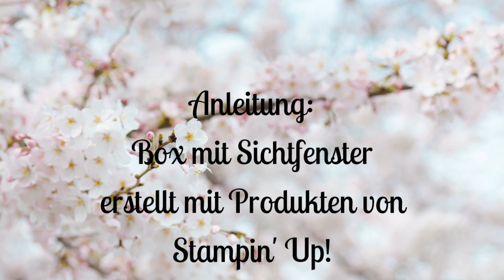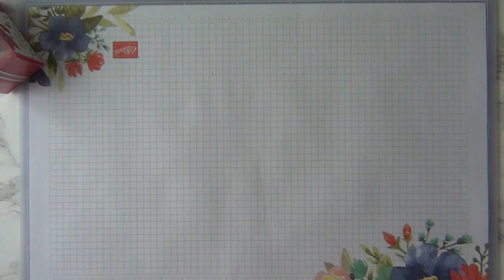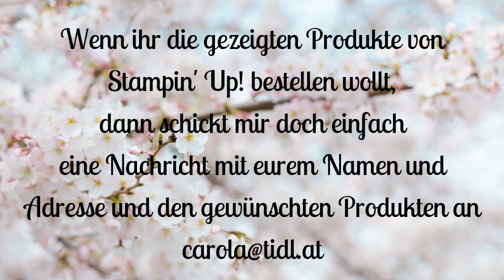Anleitung: Box mit Sichtfenster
selbstklebende Magnete *)
Crop a dile *)
Stoffschere gold *)

Carola Tidl
unabhängige Stampin' Up! Demonstratorin aus Linz / Österreich